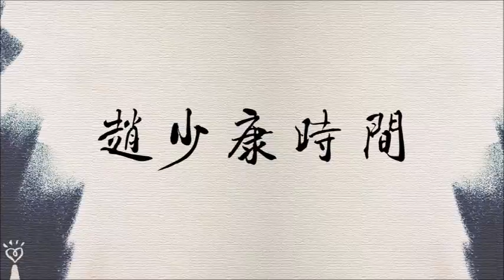2022.04.11【趙少康時間】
節目播出日期：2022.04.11（一），09:00-10:00

FM103.1 嘉義
FM107.3 埔里